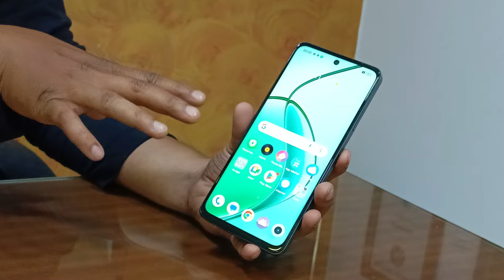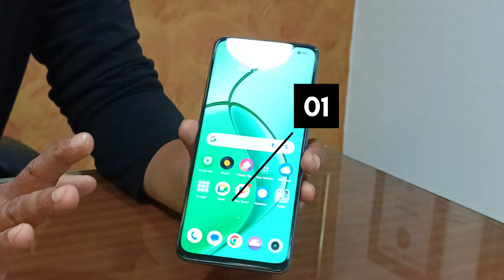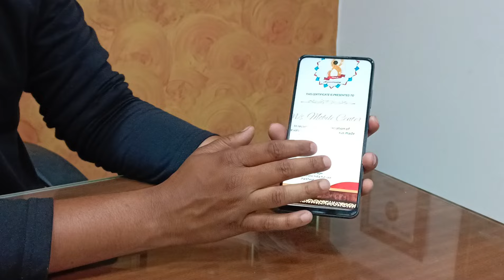Realme 12X 5G budget smartphone Dimensity 6100+ 🔥🔥🔥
Take a look at this realme 12x 5G (Woodland Green, 128 GB) on Flipkart